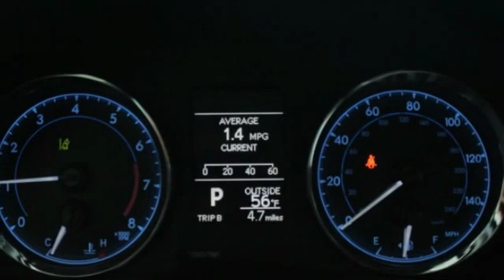2019 Toyota Corolla Rocky Mount NC 19195237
2019 Toyota Corolla LE

2019 Toyota Corolla LE Mention this advertisement to the dealer to receive the advertised price.. 28/36 City/Highway MPG